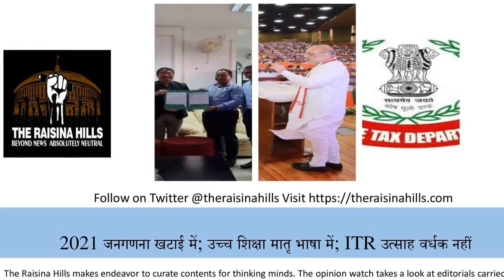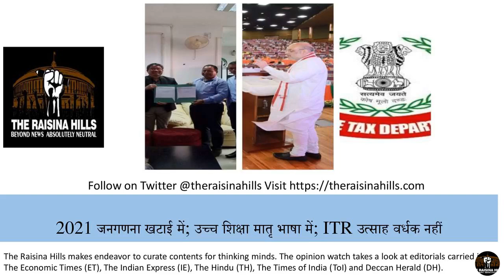2021 जनगणना खटाई में; उच्च शिक्षा मातृ भाषा में; ITR उत्साह वर्धक नहीं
Beyond news, absolutely neutral

बड़े अख़बारों के सम्पादकीय विचार और उनकी समीक्षा